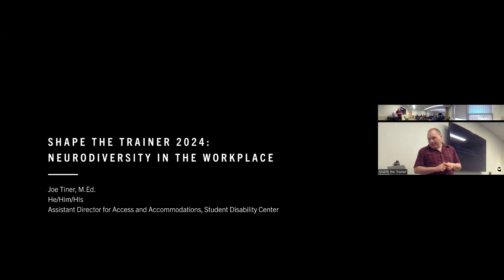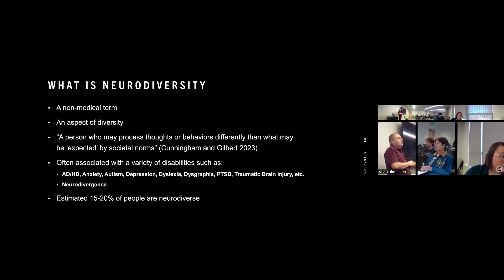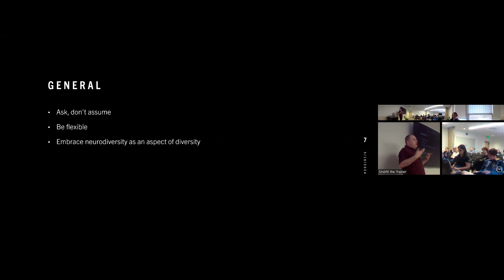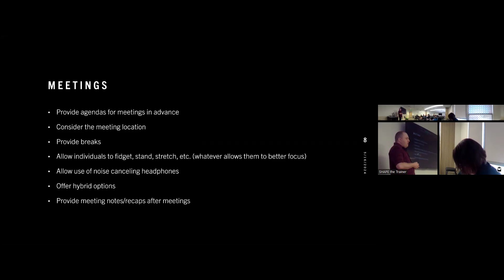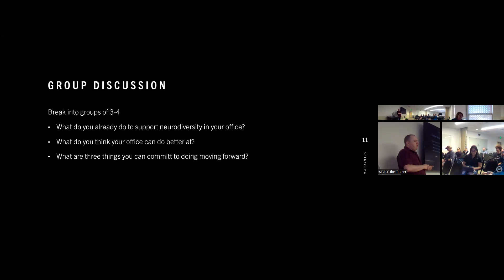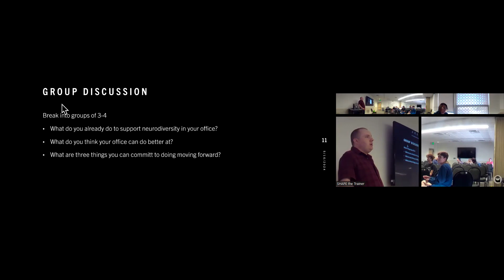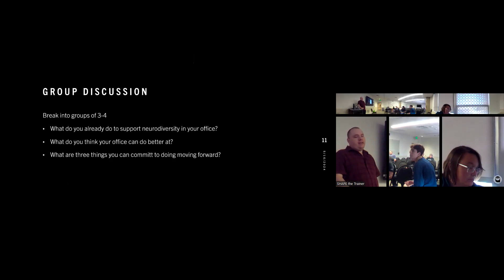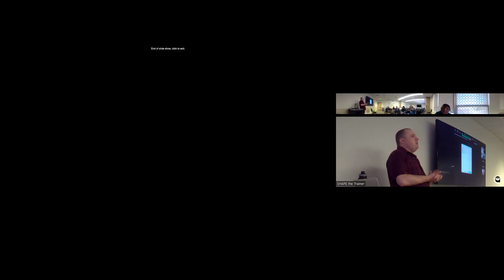Neurodiversity in the Workplace | SHAPE the Trainer | LSC 2024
Workshop Description: Neurodiversity is not just a buzzword, it is an aspect of diversity and it is our responsibility to create inclusive spaces for those who are neurodiverse. This workshop will focus on steps we can take to make the workplace more inclusive and accessible. Participants will be encouraged to challenge their thinking and practices about workplace environments, culture, and structure.

Presenter: Joe Tiner, Student Disability Center

This workshop is part of the SHAPE the Trainer Workshop Series in the Lory Student Center. It is provided for our employees and greater CSU community.